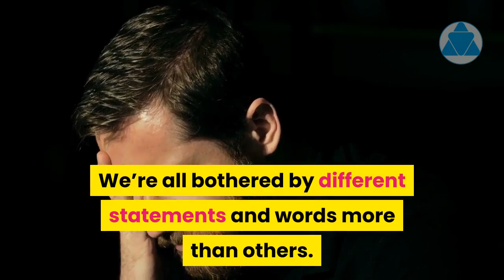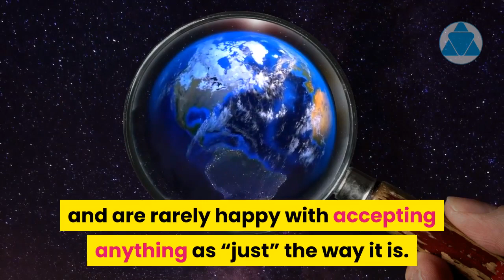10 things you should never say to an INTP personality type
. MBTI intp 16personalitytypes MBTI We’re all bothered by different statements and words more than others. In general, everyone hates hearing “calm down”, “relax,” or “you’re being too sensitive”. When I spoke with members of each personality type of the mbti personality test, across the board everyone hated those statements. Nobody wants to feel like they’re being irrational, regardless of their thinking or feeling preference. But what especially triggers the deep-thinking, analytical INTPs personality type? Let’s take a look. here are 10 thing you should never say to an intp .